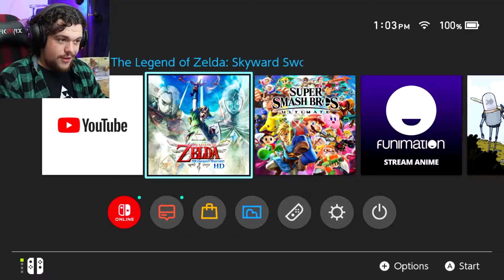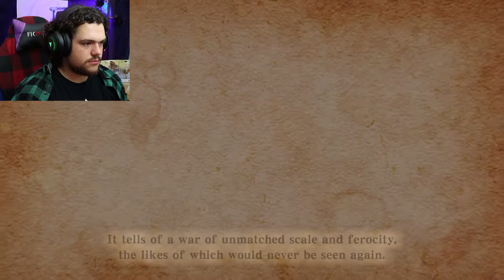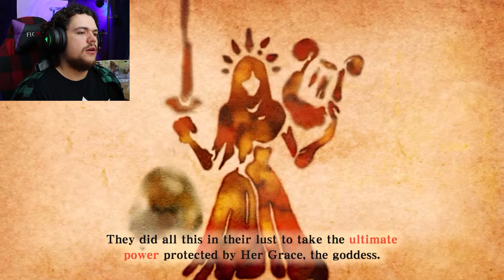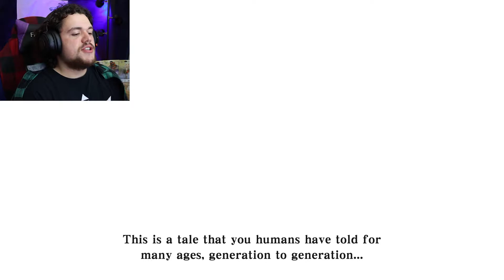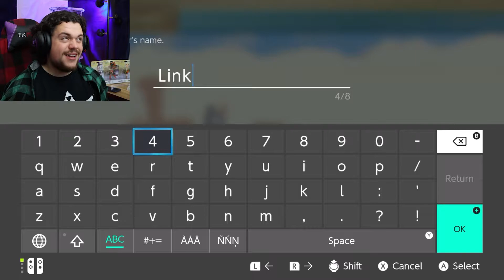TLOZ Skyward Sword | ep 1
Howsit going everybody! today I shall be playing the new skyward sword, WITH the new Skyward Sword Joycons. Hope y'all enjoy me doing tons and tons of voices lol.